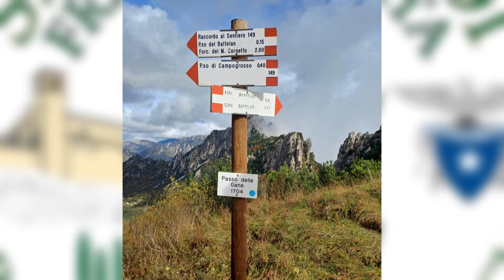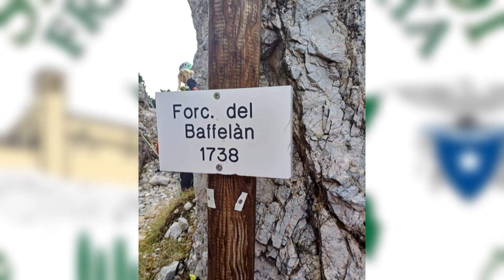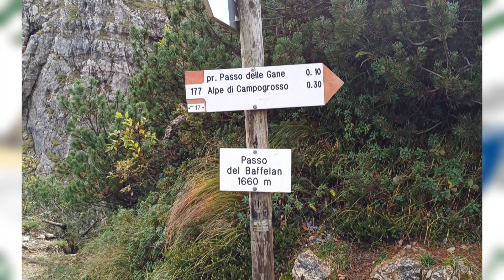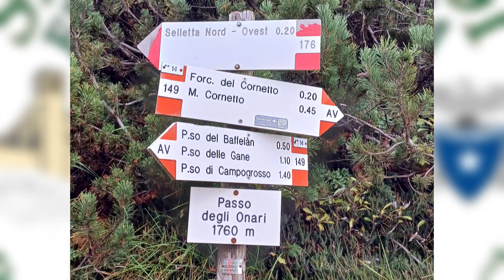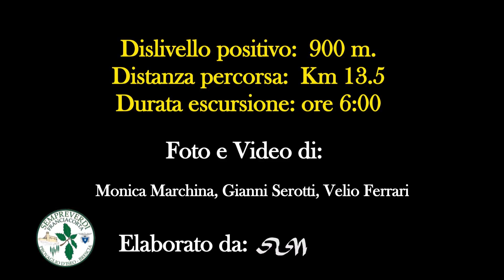2024.10.09 Piccole Dolomiti Vicentine - Monte BAFFELAN e Monte CORNETTO - Sempreverdi Franciacorta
Escursione dei "Sempreverdi Franciacorta" (gruppo del CAI sottosezione di Provaglio d'Iseo) del 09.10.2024 alle Dolomiti Vicentine

Parcheggio Pian delle Fugazze

Sviluppo  km. 13,5
Dislivello positivo  m. 900
Durata ore 6:00